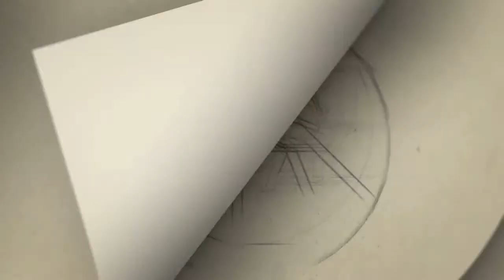காலமானார் இயக்குனர் எஸ்.ஆர்.பிரபாகரனின் தாயார் | SR Prabakaran Director | Actor SasiKumar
Gategory   : people & Blogs
Category
People & Blogs